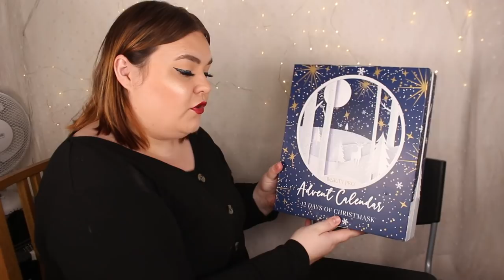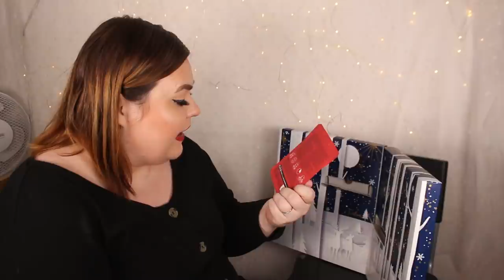ÖPPNAR BEAUTY PRO ADVENTSKALENDER 2021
♥ Produkter jag nämnt i videon (alla länkar är Reklamlänkar):
Beauty PRO adventskalender 2021